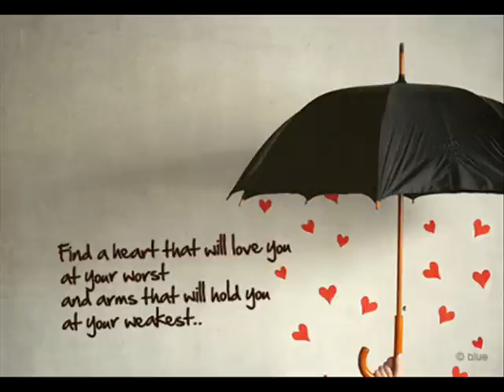wedding dress - J. Reyez & tommy c.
&Lyrics ;
Verse 1 - Tommy C)
Never should've let you go
Never found myself at home
Ever since that day that you walked
Right out the door

You were like my beating heart
That I, I can't control
Even though weve grown apart
My brain cant seem to let you go

Thinking back to the old times
When you kept me up late at night
We use to mess around
Laugh and play, fuss and fight

(Pre-Chorus)
I guess its too late, Im dancing this dance alone
This chapters done, the story goes on

(Chorus)
Baby
Can't believe that you are not with me
'Cause you should be my lady
All I want is to set your heart free

But if you believe that you belong with him
Promise me, you wont let anyone hurt you
Remember, I will always be here for you
Even if it kills me to see you

In that wedding dress
Oh see you in that wedding dress
See you in that wedding dress

(Verse 2)
Snappin out this misery
Depression this aint me
But I always turn around
180 degrees

You got control of me
And I, I cant explain
Somebody call 911 Emergency
Before I go insane

Since youve moved on
You took a piece of me give it back
So much pain in my chest
Blacking out, heart attack

(Pre-Chorus)

(Chorus)

(Verse 3 - J.Reyez)
And I see you with your man and it's hard to understand
If we belong, if I did you wrong, where we even began
We would always fuss and fight and it seems nothing was right
But I loved you girl and you were my world but you'd never trust this guy
'Cause the things I do when I'm on the stage, they say I'm a superstar
You couldn't understand all the female fans and then we grew apart
And I just don't get when you're acting like some other person
But I try my best to hold on at the times when it ain't working
And everytime that you say it's over it breaks my heart and I don't know why
'Cause you've done it a lot of times in the past but I get back up and try
You said we could work it out, how could you hurt me now
And you moved on to the next, I'm left with an imperfect smile :)